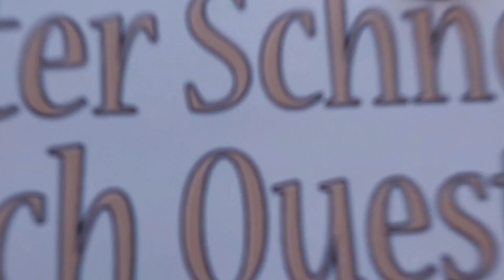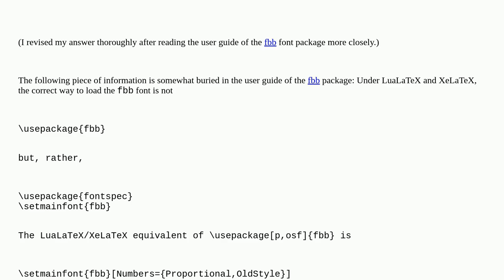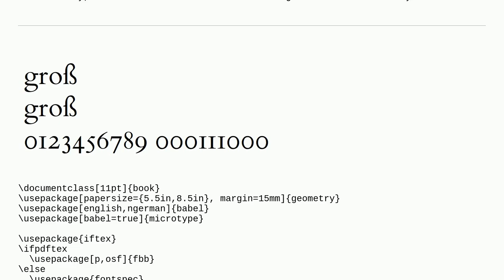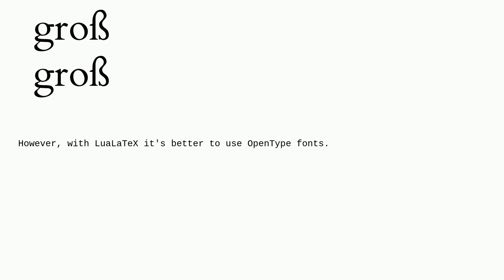Tex: How do I get the German letter Eszett (ß) to print in LuaLaTex when using the fbb font package?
How do I get the German letter Eszett (ß) to print in LuaLaTex when using the fbb font package?

A special thanks goes out to the community

  fonts luatex german